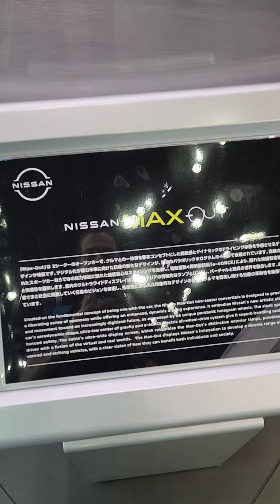Car of the Future. Nissan MaxOut at Nissan Crossing Ginza - June 2023